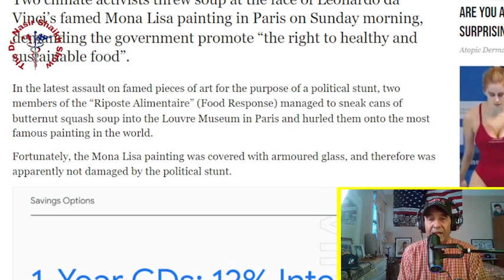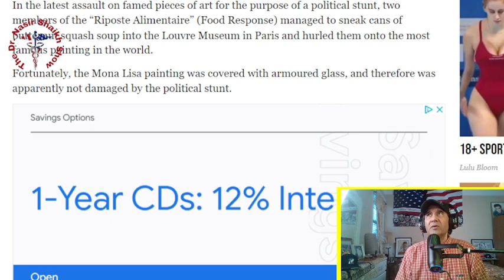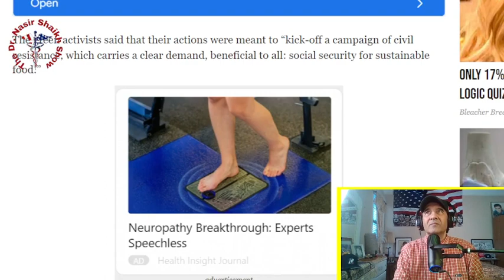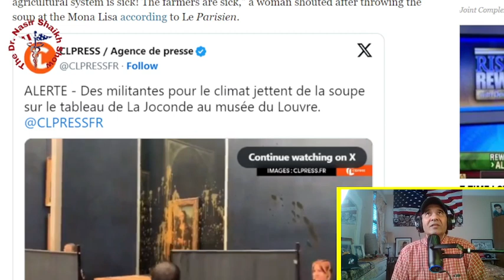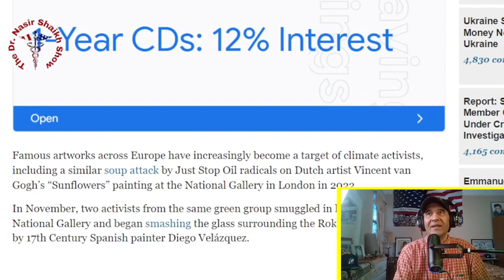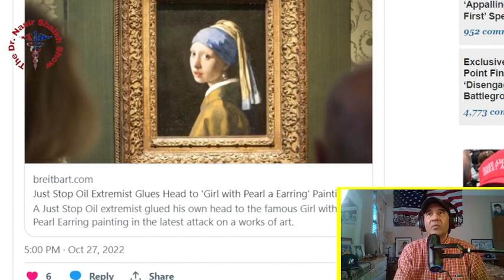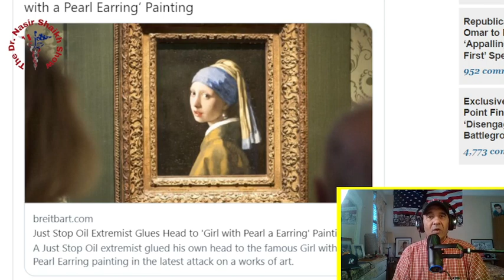The Moment Protestors Throw Soup at Mona Lisa Painting in Paris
TODAY'S SHOW SEGMENT:

In this mind-blowing video, we bring you an extraordinary stunt that will leave you speechless. Witness the unbelievable as the iconic Mona Lisa painting falls victim to an unexpected and daring attack by a flying soup projectile. The renowned Louvre Museum is left in utter shock as this unprecedented act unfolds before their eyes. Prepare to be amazed by this surreal spectacle that defies all expectations! Our team has captured every gripping moment of this historic event, allowing you to experience it as if you were right there in the heart of the action. Immerse yourself in the chaos and thrill as the Soup Attack on Mona Lisa shakes the entire art world to its core. This mind-boggling act challenges conventional perceptions, pushing boundaries and inviting us to question the very essence of art itself. Our riveting footage showcases the initial confusion, the immediate panic that ensues, and the subsequent chaos that follows. Witness the surreal combination of art and mayhem as this audacious act subverts the tranquility of the refined art space. The priceless masterpiece becomes a battlefield, forcing spectators to confront their own preconceived notions about this enigmatic piece. Join us as we delve into the intriguing aftermath of this Soup Attack. Learn about the motives behind this audacious act, and discover the impact it has had on the Louvre Museum and the global art community. Interviews with experts and witnesses provide unique perspectives on the incident, shedding light on the profound implications it holds for the world of art preservation and security. Marvel at the sheer audacity and creativity of this unprecedented event. Let yourself be transported into a world where the boundaries between art, performance, and mayhem blur, leaving everyone awestruck and questioning the very essence of artistic expression. Prepare to be captivated. This is one video you don't want to miss!